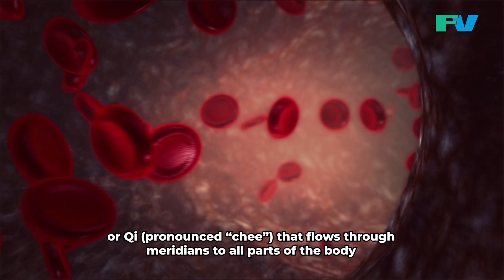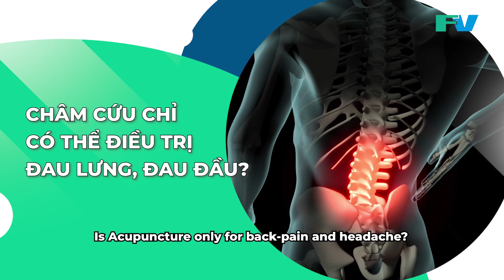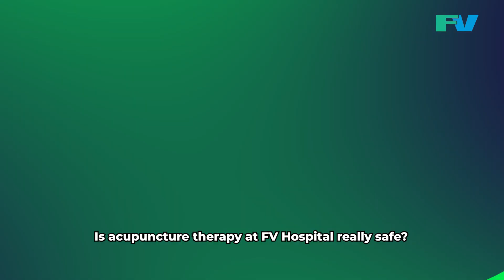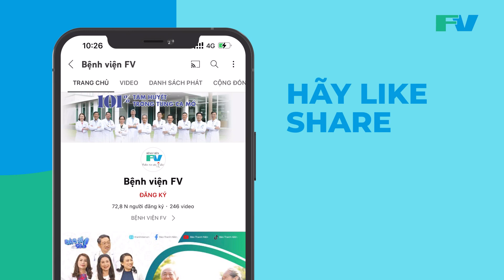Chữa đau hiệu quả bằng châm cứu tại Bệnh viện FV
Châm cứu là một phương pháp điều trị y học cổ truyền được sử dụng trong hơn 2.000 năm qua. Phương pháp này dùng những cây kim mỏng đã được vô trùng để châm vào các điểm (huyệt đạo) trên cơ thể, thường được dùng để điều trị đau và một số bệnh lý khác. Cùng tìm hiểu về phương pháp chữa bệnh bằng châm cứu tại bệnh viện FV nhé!